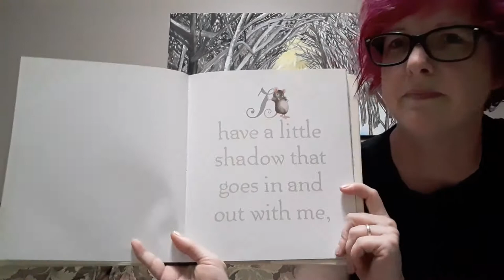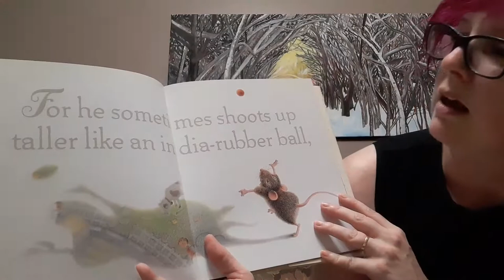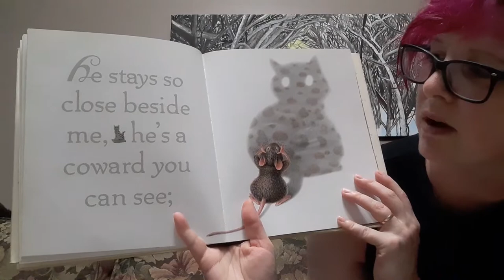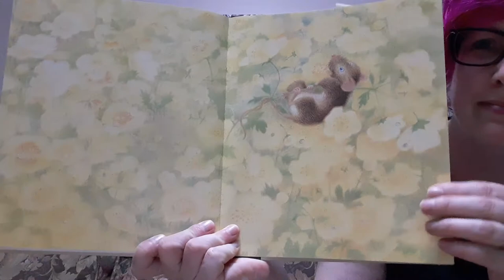My Shadow by Monique Felix & Robert Louis Stevenson